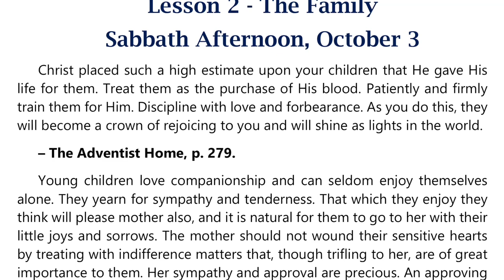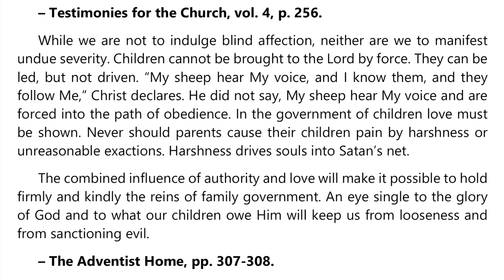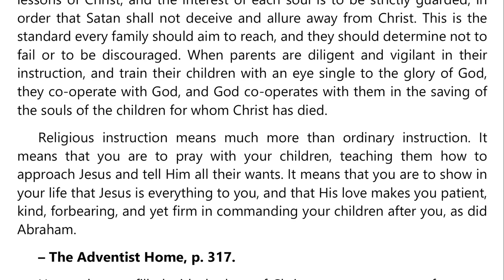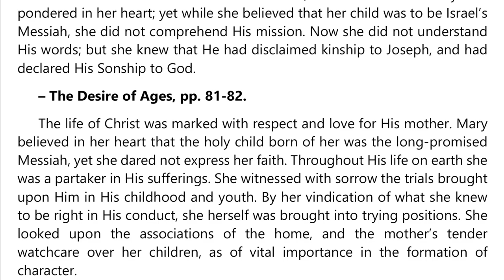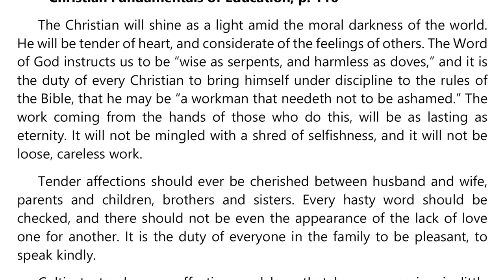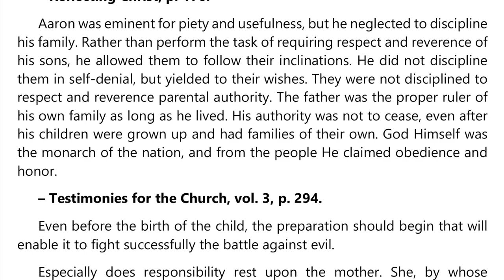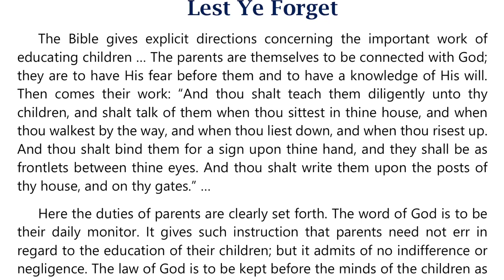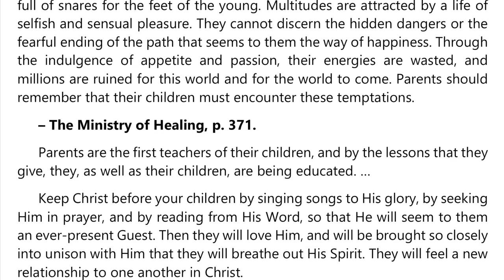2020 Q4 Lesson 02 – Ellen G. White Notes – The Family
00:00 | Sabbath Afternoon
03:44 | Sunday, Oct 04
07:09 | Monday, Oct 05
10:24 | Tuesday, Oct 06
14:15 | Wednesday, Oct 07
18:08 | Thursday, Oct 08
21:36 | Friday, Oct 09

Friday, October 9: For Further Reading
🔹 “Preparation,” pp. 275–282, in Education;
🔹 “Cooperation,” pp. 283–286, in Education;
🔹 “Discipline,” pp. 287–297, in Education.